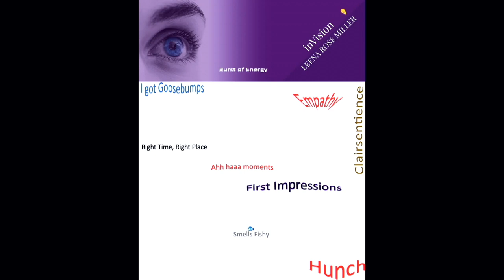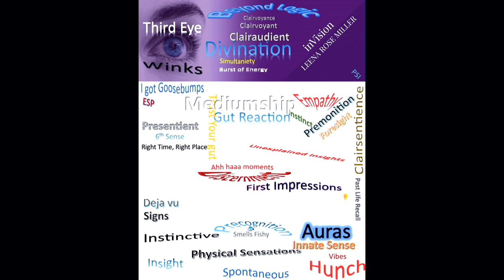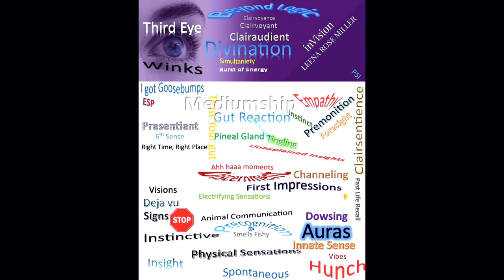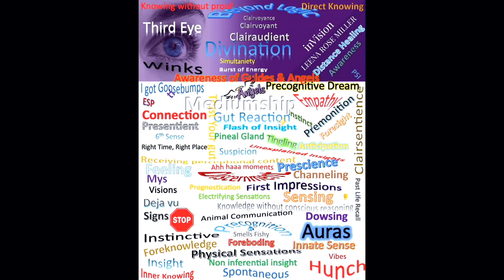Leena Rose Miller: To See the Unseen- Intuitive Development for a Changing World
Leena Rose Miller offers an introduction to her work about the various ways we ‘see,’ i.e., ‘receive’ intuitive information, and describes the process of her unique approach in her one-on-one healing and mentoring sessions.

Leena Rose Miller is a Medical Intuitive with a practice in Energy Medicine, and a Wellness, Life, and Spiritual Coach from Charlottesville, Virginia.

LEENA’S INTEGRATIVE MEDICINE APPROACH:

Leena works as your partner, exploring issues that might be in the way of moving forward, helping you to process and release the old, assisting you in identifying any old emotional patterns of pain, grief, fear that still reside in the body, perhaps presenting as physical pain or discomfort. As the old is released, there is a new space within which to create a healthier and happy body and to live from a more authentic place.

Leena enjoys working collaboratively with physicians, psychotherapists and integrative psychiatrists to optimize the patient’s results and recovery.

LEENA’S TRAINING & EXPERIENCE:

Reiki Master Level IV and Certified Reiki teacher training by:

Reiki Master and Professor at Boston University and Reiki Master Carol Sabick from Madrid.

Transcutaneous Acupuncture Bliss Oil Practitioner, Shealy Wellness/Holos University.
Clinical Applications of Energy Medicine, Shealy Wellness/ Holos University.

Studied and Trained in Body/Mind Medicine by:

Dr. Norman Shealy, M.D., PhD. Personal Mentorship, Medical Intuition, Transcutaneous Acupuncture/Bliss, Energy Medicine.

Dr. Caroline Myss, PhD. Medical Intuition.

Dr. Bernie Siegel, Yale School of Medicine During the time, Dr. Siegel was pioneering protocols in mind-body medicine and the use of imagery for cancer patients.

Dr. Herbert Benson, Harvard School of Medicine. The Relaxation Response Training, Biofeedback Training, Principles of Psychoneuroimmunology.

Dr. Joan Borshenko, Harvard.

Dr. Deepak Chopra, Omega Institute.

Trained in Medical Intuitive Development by:

Dr. Norman Shealy, M.D., PhD, Caroline Myss, PhD, Karen Kassy, Dr. Belleruth Napperstek, PhD., Dr. Judith Orloff

Trained in Transformational Technologies by:

Dr. Louise Hay, Barbara Marx Hubbard, Gregg Braden, Bruce Lipton, Brian Weiss

Innovator of:

Pre- and Post-Op protocol to help prepare patients for surgery, addressing emotional and pain issues, employing guided imagery in preparation for surgery and reduced blood loss and for positive expectancy, hands on energy work for post-operative wound healing, reduction of post-operative edema, and reintegration into their lives.

And Baby Makes Three Concepts for Conception.

To See the Unseen, Intuitive Development for Healthcare Professionals

Leena also taught 3D Anatomical Intuitive Diagnosis and Energy Medicine in Western North Carolina and has 30+ years of Hospice experience, trained in home care and bereavement.She is a former member of the Heartsong Complementary Therapies Team for Hospice and HIV patients, and a volunteer specializing in working with imminent death patients at Solace in Asheville, North Carolina.

50 Minutes. Recorded live September 3, 2024 in Ashland, OR at RVML Community Resource Center, a 501c3 Nonprofit Organization since 2001.